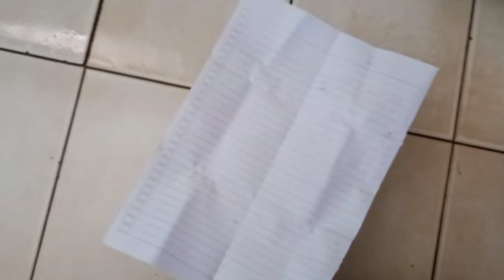PROSES PERLAKUAN BENIH CABAI SEBELUM DAN SESUDAH DISEMAI DI MEDIA SEMAI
Disini merupakan proses perendaman biji cabe sebelum di semai di media semai serta proses penyemian biji cabai di media semai yang telah disiapkan sebelumnya.

Saya menggunakan cabai rawit dewata 43 f1.